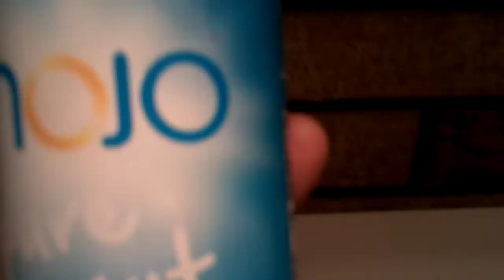Review of Mojo pure coconut water never from concentrate.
It's non gmo project verified.